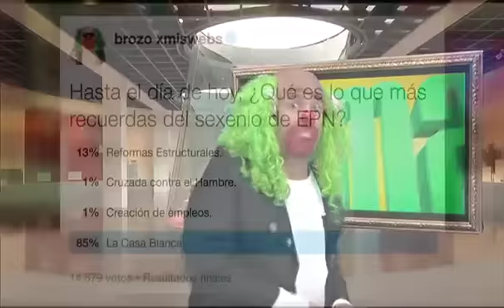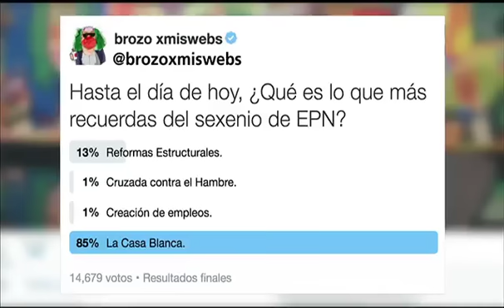El Mañanero, Avances 18 mayo.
A 7 años de tragedia en guardería ABC, la PGR anuncia que investigará si el incendio fue provocado. Avances.